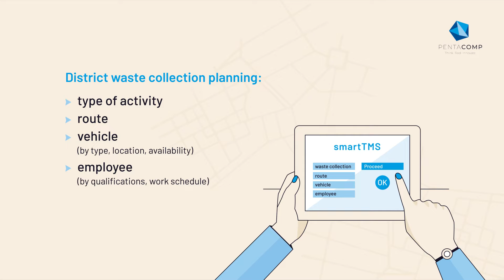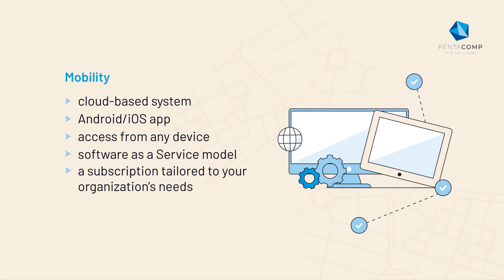smartTMS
smartTMS – a modern modular solution that provides insight into day-to-day transport operations: planning, monitoring, transport mode management and billing.